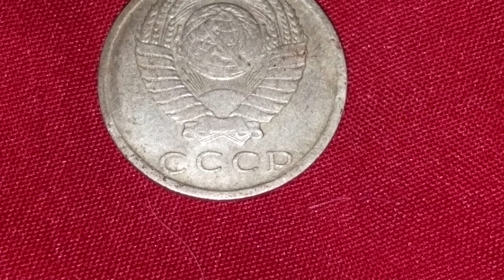Damaged 15 USSR Kopek